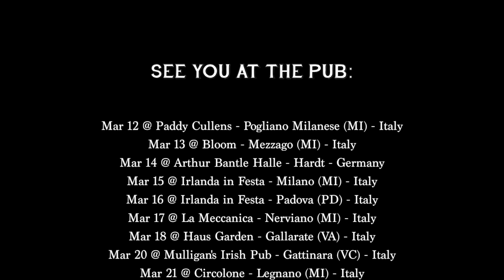Uncle Bard & the Dirty Bastards - St. Patrick's Day 2015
Don't miss the upcoming shows:

Mar 12 @ Paddy Cullens - Pogliano Milanese (MI) - Italy
Mar 13 @ Bloom - Mezzago (MI) - Italy
Mar 14 @ Arthur Bantle Halle - Hardt - Germany
Mar 15 @ Irlanda in Festa - Milano (MI) - Italy
Mar 16 @ Irlanda in Festa - Padova (PD) - Italy
Mar 17 @ La Meccanica - Nerviano (MI) - Italy
Mar 18 @ Haus Garden - Gallarate (VA) - Italy
Mar 20 @ Mulligan's Irish Pub - Gattinara (VC) - Italy
Mar 21 @ Circolone - Legnano (MI) - Italy
Mar 27 @ Celt Fest #2015 - Strasbourg - France